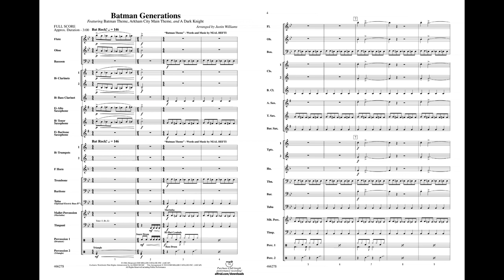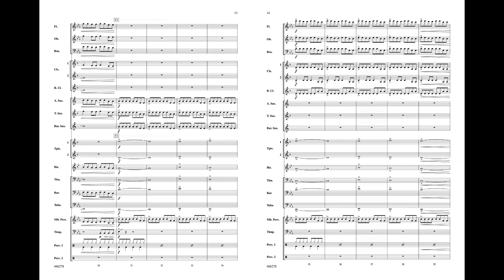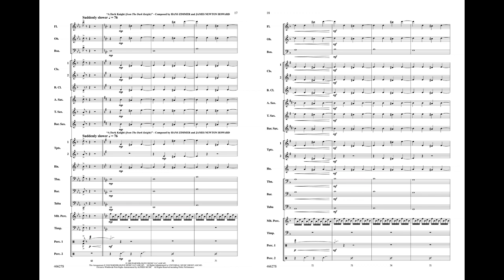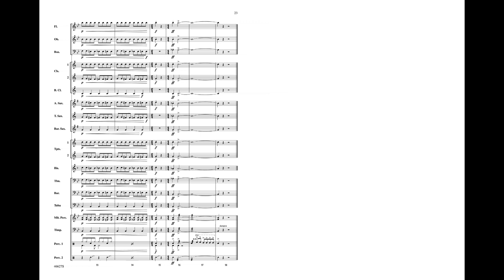Batman Generations, arr. Justin Williams – Score & Sound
Batman Generations
Featuring: Batman Theme / Arkham City Main Theme / A Dark Knight
Various / arr. Justin Williams
Item: 00-46627
Series: Pop Young Band
Format: Conductor Score & Parts
Level: 2
Batman has been and remains one of the most beloved superheroes in American culture. His legacy and presence have stood the test of time. Truly, Batman is a hero for the ages. Batman Generations is an exciting trip down memory lane featuring several memorable themes from Batman's history including the iconic "Batman Theme," "Arkham City Main Theme," and "A Dark Knight." (3:00)